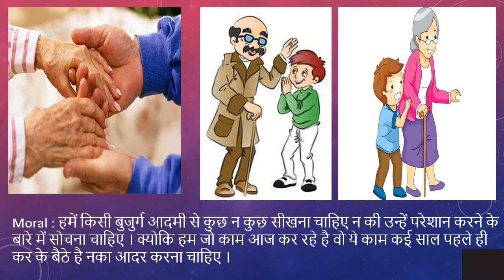Chalak buzurg aur shararti ladke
एक बुज़ुर्ग आदमी ने यात्रा के दौरान कुछ शरारती लड़को को कैसे सबक सिखाया ।
hindi kahani. moral  story.  Inspiration story.
chalak buzurg ki kahani.

🙏नमस्कार दोस्तों ।
 ये कहानी एक बूढ़े आदमी और कुछ शरारती नोजवां लड़को की बहुत ही अच्छी कहानी है । वीडियो जरूर देखें।
  शुक्रिया जी ।

hindi kahaniya.
hindi kahani
moral story.
inspiration story.
hindi story.
 kahani story.
old man ki kahani.
kahaniyaan.